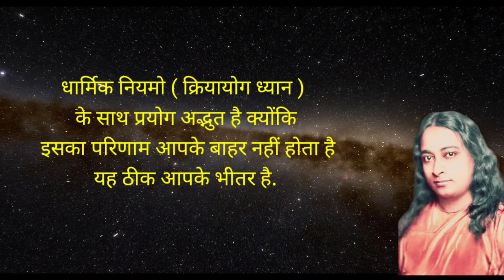अध्यात्म के लिए पहला व्यावहारिक प्रयोग है- मौन | Paramahansa Yogananda Teachings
मेरे गुरुदेव श्री परमहंस योगानंद जी की शिक्षा:- (Teaching of Paramhansa Yogananda)
क्रियायोग मोक्ष का मार्ग है। भारत के आत्मसाक्षात्कारी गुरुओं और विश्व के संतों के मार्ग का अनुसरण करें।
Kriyayoga is the way to salvation. This is the way shown by God . Follow the path of Self Realised Masters of India and World's Saints.
आप केवल ईश्वर को ही खोज रहे हैं और कुछ नहीं।
You are searching only for God nothing else.
गहरे ध्यान में अधिक से अधिक प्रयास करें, निरंतर प्रार्थना करें, दिव्य गुरुदेव के प्रति वफादार रहें।
Efforts more and more in deep meditation, pray unceasingly, loyal to Divine Gurudeva.
सबसे पहले इस पुस्तक "योगी कथामृत " को पढ़ें - परमहंस योगानंद जी द्वारा लिखित
First read this book "Autobiography of Yogi" - By Paramhansa Yogananda ji
यदि आप प्रामाणिक क्रियायोग ध्यान तकनीक प्राप्त करना चाहते हैं तो कृपया निम्नलिखित लिंक पर जाएँ:-
(If you want to get authentic Kriyayoga Meditation Technique please visit Following links:- ) and connect following centre of Spiritualilty:-
If you have any doubt than connect Kriyayoga Meditation Institute Jhunsi, Prayagraj, (Yogi Satyam Ji )
योगी कथामृत,
paramahansa yogananda,
how to do kriya yoga meditation,
guided meditation paramahansa yogananda,
paramahansa yogananda meditation techniques,
paramahansa yogananda success,
kriya yoga for beginners,
yogananda guruji,
paramahansa yogananda om chanting,
autobiography of a yogi kriya yoga,
kriya yoga audiobook
paramahansa yogananda audiobook hindi,
paramahansa yogananda meditation,
paramahansa yogananda prayer,
Paramahansa yogananda kriya yoga,
paramahansa yogananda last speech,
paramahansa yogananda speech,
paramahansa yogananda video hindi,
paramahansa yogananda audiobook,
Paramahansa Yogananda samadhi,
Paramahansa yogananda ji maharaj,
Hong sau technique Kriya yoga,
Paramhansa Yogananda on meditation,
Paramhansa Yogananda voice,
Paramhansa yogananda hindi,
Yogananda chants
Kriya yoga
Kriyayoga Meditation channel youtube
Kriyayoga Meditation channel
Kriyayoga Meditation
Kriyayoga Meditation ashram and research institute
Kriya yoga practice
Kriya yoga recharging
Paramhansa yogananda on krishna
Yogananda speech
Yogananda guruji
Yogananda Paramahans autobiography of Yogi
Mahavatar babaji
Mahasamadhi of paramahansa yogananda
Lahiri Mahasaya
Yukteshwar Giri
How to talk to God paramahansa yoganand
Answered Prayer
Ho to do Kriyayoga
How to do Kriyayoga Meditation
How to do Kriyayoga by Paramahansa yogananda
How to practise kriya yoga
Meditation
Meditation music
Meditation Paramahansa yogananda
Meditation yss
Famous gurus in India
Famous speech
famous saints of India
Famous Indian spiritual guru
Yogananda paramahansa quotes
Yogananda talking to God
Yogananda wisdom
Wisdom of the sage
Meditation class
Meditation classes for beginners
yss online Meditation live
srf chants
srf meditation online centre
Yogi Paramahansa Yogananda
Yogi kathamrut in Hindi
Yogi kathamrit
Yogi kathamrut
Guru Yogananda swami
teachings of Paramahansa Yogananda
Teachings of bhagwat gita
Kriya yoga initiation
Krishna
Bhajan
Bhakti
Prayers
Bhakti songs
Motivational quotes
Patanjali yoga Sutra
Kundalini yoga shakti
Kundalini pranayam
Kundalini Shakti
How to know God
Audiobook Paramahansa Yogananda
Self-RealizationFellowship
Advance Kriyayoga technique,
Biography of Yogi Paramahansa,
Yogi Katha Amrit,
Kriyayoga breath technique,
How to practise kriya yoga at home,
Paramhansa Yogananda Bhajan,
Paramahansa Yogananda on meditation,
Paramhans Yogananda speech,
Paramhans Yogananda voice,
Paramhansa Yogananda Audiobook, Paramahans Yogananda aum om technique, Paramhans Yogananda Hindi motivation,
Paramahansa Yogananda Teaching  hindi,
how to meditate,
dhyan kaise kre ,
Long meditation ,
Powerfull meditation and healing,
Teaching of Paramhansa Yogananda,
How to talk with God,
How to calm our mind,
Kriyayoga kaise sikhe ,
ध्यान करना कैसे सीखें,
परमहंस योगानंद की शिक्षा,
क्रिया योग क्या है,
क्रिया योग कैसे सीखे,
ध्यान म कैसे जाए,
Kriyayoga Meditation for beginners,
Yogananda Teachings,